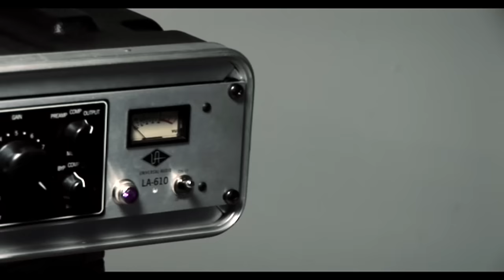Teleradio Donoso - Cama De Clavos HD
Cuarto single del disco Bailar Y Llorar. Dirección : Alex Anwandter & Diego Adrián / Fotografía y cámara : Francisco Anwandter / Arte : Diego Adrián / Iluminación : Renato Calderón / Montaje : Alex Anwandter & Francisco Anwandter. Post-producción : Paulina Giustinianovich / Coreografía : Dalal Leiva / Bailarinas: Dalal Leiva & Camila Miranda & Daniela Rojas / Vestuario : Pablo Gálvez / Maquillaje : Carolina Vallejos / Pelo : Loreto Aguayo / Producción : Carlos Fonseca. Mayo 2009.